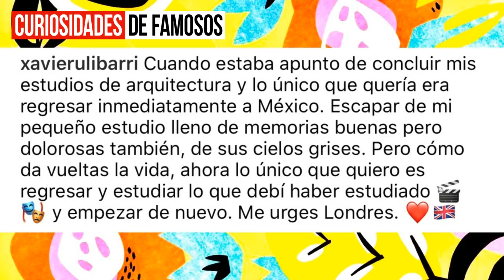Carreras Universitarias Que Estudiaron Los Integrantes De Acapulco Shore 2021